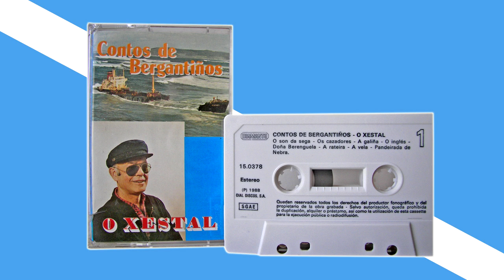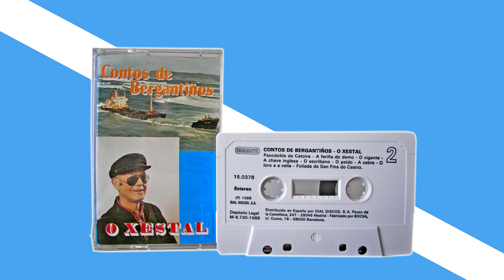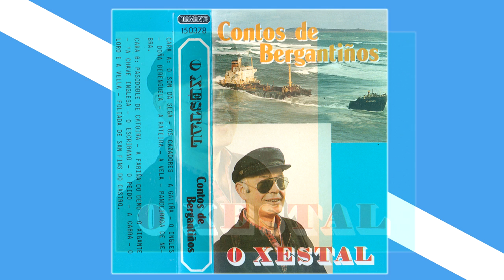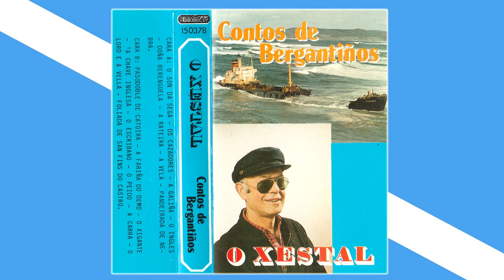O XESTAL - Contos de Bergantiños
Derradeira entrega do noso especial XESTAL, desta volta acompañado magníficamente polo grupo de gaitas Paseniño de Vigo. Na gravación escóitanse risos e aplausos coma se fose en directo, anque non sabemos se son de verdade ou enlatados.
Cinta de cassette editada en 1988 por DIAL DISCOS, na súa colección DIAMANTE.
LADO 1:
1) O SON DA SEGA (Popular)*
2) OS CAZADORES (O Xestal)
3) A GALIÑA (O Xestal)
4) O INGLÉS (O Xestal)
5) DOÑA BERENGUELA (O Xestal)
6) A GATEIRA (O XESTAL)
7) A VELA (O Xestal)
8) PANDEIRADA DE NEBRA (Popular)*
LADO 2:
1) PASODOBLE DE CATOIRA (Popular, recollido por Ramón Sumay)*
2) A FARIÑA DO DEMO (O Xestal)
3) O XIGANTE (O Xestal)
4) A CHAVE INGLESA (O Xestal)
5) O ESCRIBANO (O Xestal)
6) O PEIDO (O Xestal)
7) A CABRA (O Xestal)
8) O LIBRO E A VELLA (O Xestal)
9) FOLIADA DE SAN FINS DO CASATRO (Popular)*Grupo de gaitas Paseniño de Vigo.
Fotos: Fontes e Puga.
Pletina de reproducción: MARANTZ SD 230.
Programa grabación: SONY SOUND FORGE AUDIO STUDIO.
Tarxeta de son: SOUND BLASTER AUDIGY.
Renderización: SONY VEGAS.